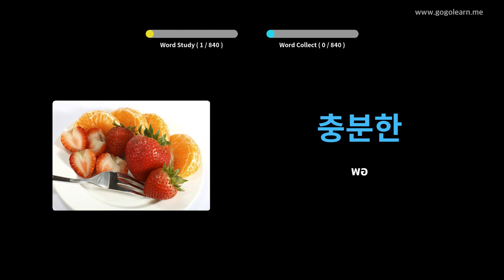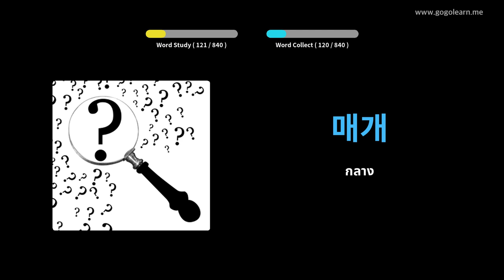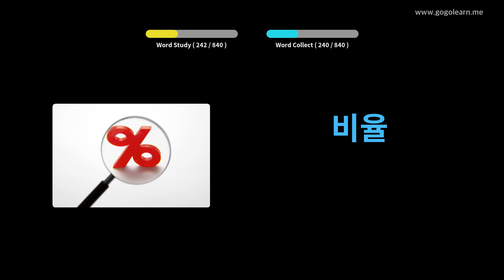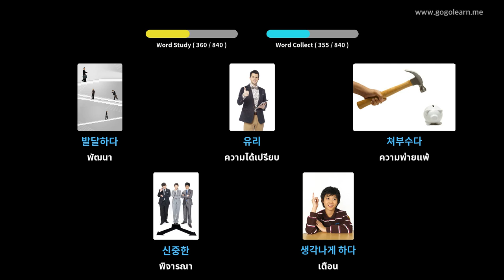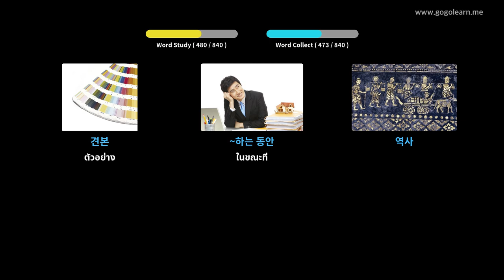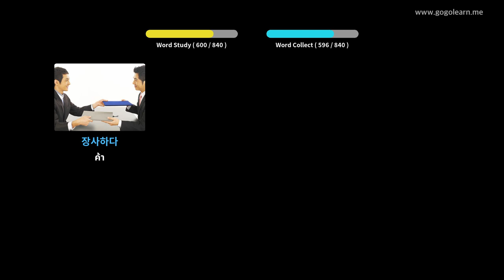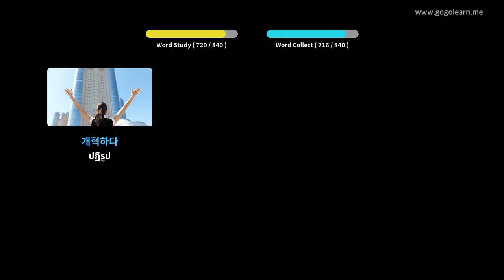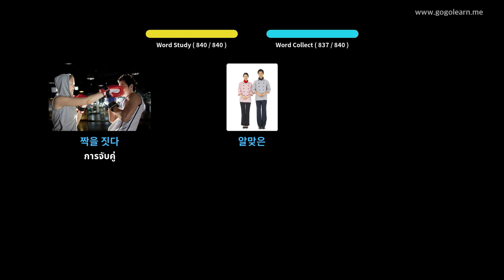ฟังคำศัพท์ภาษาเกาหลีขณะนอนหลับ | Golearn